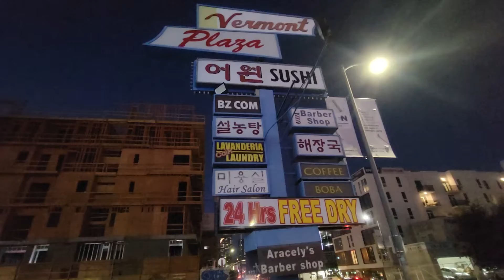shorts ktown VermontPlaza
Thanks for tuning in and support.   Siempre muchas gracias!

Gracias por sintonizarnos y apoyarnos.

Mailing Address:  941 S. Vermont Ave. Ste 101 #78, Los Angeles, CA  90006
Agredezco mucho por tu apoyo.
👀 Rules of the Live Chat: Absolutely  No racism, harassment, doxing, slandering, toxic or violent behavior, spamming or impersonation.  Let's have fun and positive vibes!

Links to the equipment I use:
Sony zv-1
GoPro 7
GoPro 8
GoPro 9
DJI Gimbal 3
DJI Gimbal 4
MOVO WXM-1 External mic

In the event of other videos used in this video.